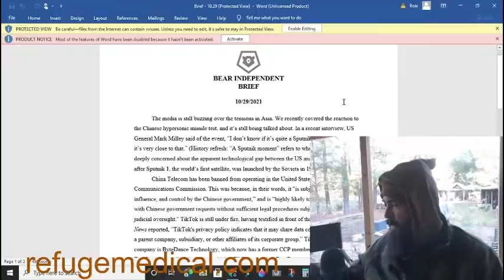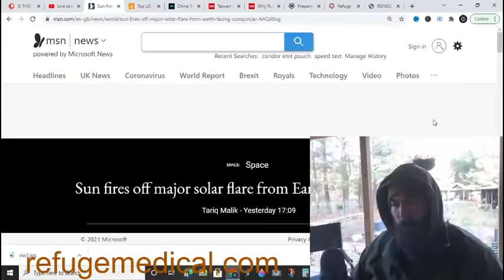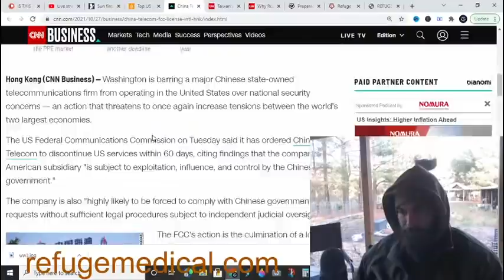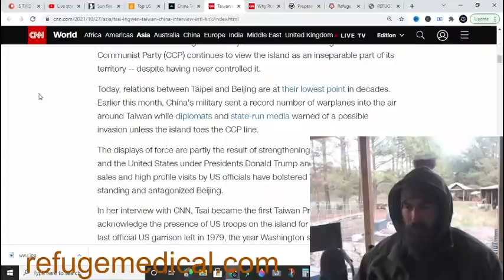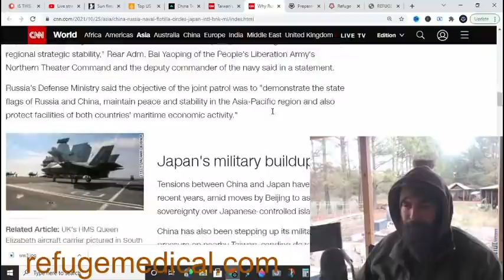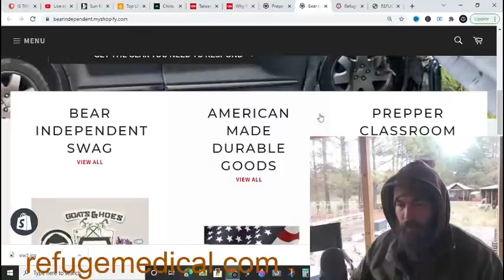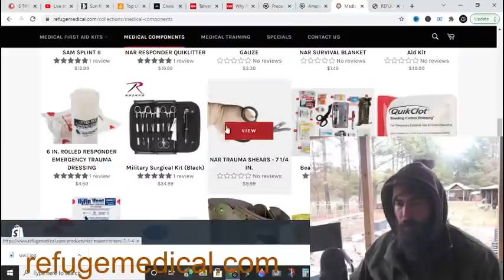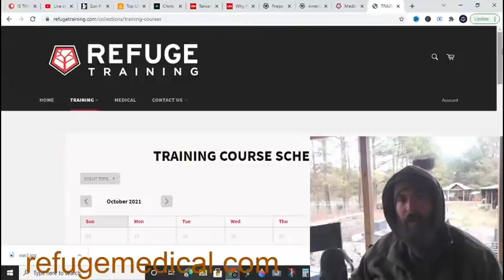IS THIS THE BIG ONE? - BEAR INTEL BRIEF 29OCT21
for American-made, guaranteed forever, better-than-Mil-Spec medical equipment that has saved 26 lives in the last 2 years.

for Stop The Bleed, Tactical Emergency Casualty Care, and Force-on-Force training for civilians, businesses, agencies, departments, and organizations.

to support Grindstone Ministries' ongoing hurricane relief efforts; to donate to Kaleb House, or to acquire a copy of The Scriptures.

Yankee & LIberty had a baby!

BEAR INDEPENDENT
BRIEF
10/29/2021

The media is still buzzing over the tensions in Asia. We recently covered the reaction to the Chinese hypersonic missile test, and it’s still being talked about. In a recent interview, US General Mark Milley said of the event, “I don’t know if it’s quite a Sputnik moment, but I think it’s very close to that.” (History refresh: “A Sputnik moment” refers to when the public was deeply concerned about the apparent technological gap between the US and the Soviet Union after Sputnik 1, the world’s first satellite, was launched by the Soviets in 1957.)

China Telecom has been banned from operating in the United States by the US Federal Communications Commission. This was because, in their words, it "is subject to exploitation, influence, and control by the Chinese government,” and is “highly likely to be forced to comply with Chinese government requests without sufficient legal procedures subject to independent judicial oversight." TikTok is still under fire, having testified in front of the Senate recently. TikTok’s parent company is ByteDance Technology, which now has a former CCP member on the board. Senator Ted Cruz repeatedly asked about whether TikTok considers ByteDance part of its “corporate group,” but the head of public policy, Michael Beckerman, refused to answer.

By the summer of this year, the US had already banned 59 Chinese companies from American investment to prevent that growth from helping the military-industrial complex of the superpower. Even Biden recently made comments that the US was committed to aiding Taiwan should the country be attacked by China, which of course received backlash from the Chinese foreign ministry.

Taiwan’s President Tsai Ing-wen said the threat from China is growing every day and confirmed that the US had military troops on Taiwanese soil for training purposes. Last year, Taiwan denied this after video footage of training on the island was posted and then—oops—deleted by the US. Now, Taiwan seems ready to admit it as an open fact, which says something about the current state of tensions.

To add to all those threat indicators, China and Russia recently conducted an unusual joint exercise of 10 warships with airborne helicopters that traveled through the international waters of the Tsugaru Strait between mainland Japan and the northern island of Hokkaido, rounded the eastern coast, and returned to China through the Osumi straight. Essentially, they circled mainland Japan together in an unprecedented fashion. Japan scrambled their fighter jets and, of course, expressed concern over the antagonistic exercise. Both Russia and China have separate territorial disputes with Japan over various islands, and Japan is completely aware of the threat should something in the region ever “pop off.”

Relevant Links
Missile test still a focus: